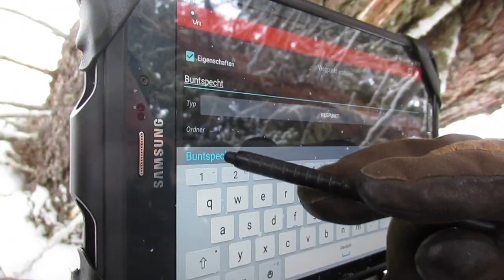Vogelzählung digital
Tirol, Oberes Inntal. Weitab vom nächsten Ort findet eine Vogelkartierung statt. Es geht darum, die bevorzugten Lebensräume von Waldhühnern, Eulen und Spechten ausfindig zu machen. Weiß man, warum die Vögel bestimmte Gebiete besiedeln kann beim forstlichen Management darauf Rücksicht genommen werden. Jede Sichtung, jeder Gesang, Federn, das Trommeln der Spechte werden per GPS dokumentiert und in einem digitalen Abbild des Waldes eingetragen. 2012 ist dies zum ersten Mal geschehen, im Mai 2019 erneut. Der Vergleich wird zeigen, ob es gelungen ist, den Vögeln eine bessere Welt zu bieten.

Bericht
Palmira Deißenberger und Bernhard Pfandl, ÖBf-Forsteinrichtung
Aufgezeichnet im Forstrevier Oberinntal